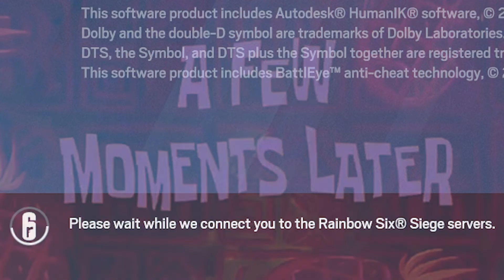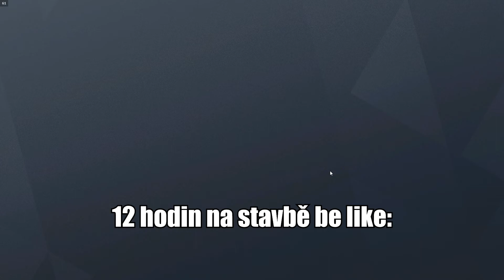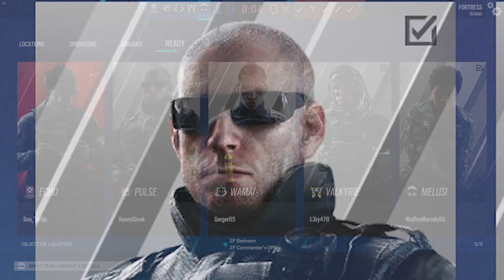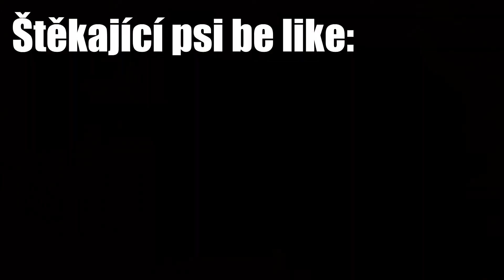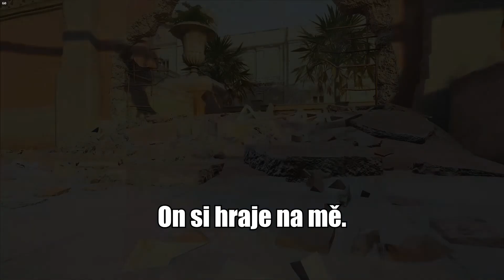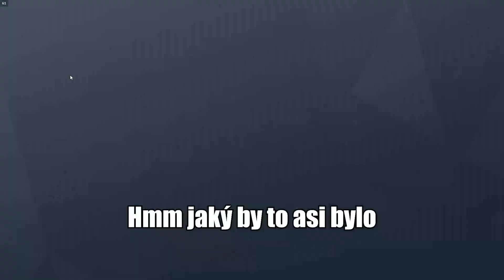PRIDE MONTH SIX SIEGE (ŠÍLENÉ!) (GONE SEXUAL?)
Když už je ten pride month tak tady máte video lol.